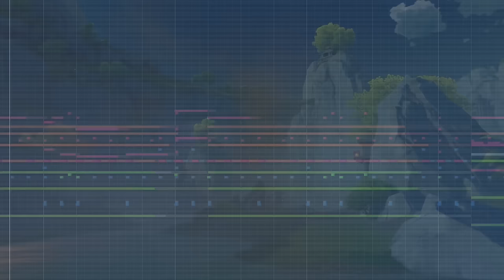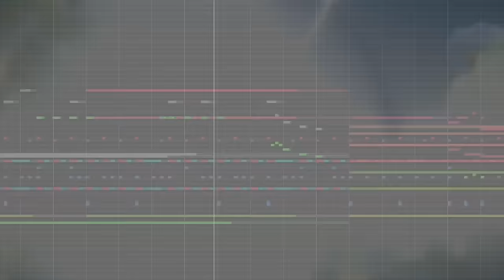Shenhe Theme Music EXTENDED - Crane in the Wild (tnbee mix) | Genshin Impact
This OST played on Character Demo - "Shenhe: Crane in the Wild"

Hope you guys enjoy my version! Use headphones/best speakers for the best experience!

Crane in the Wild (tnbee mix)